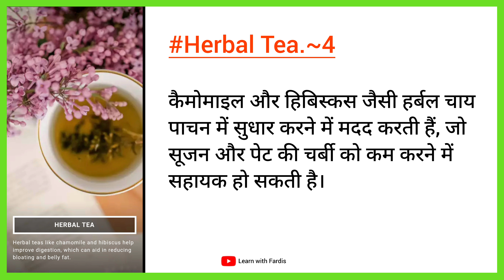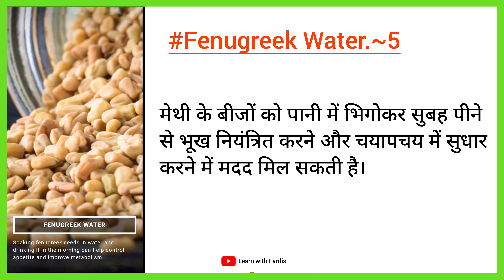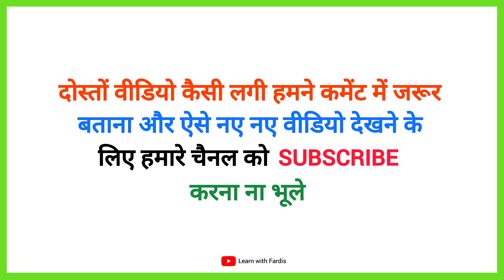Top 9 Drinks that help burn belly fat fast | 🔥🔥 मदद करते है | 🔥🔥 knowledge psychology humanbody 🔥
Top 9 Drinks that help burn belly fat fast | 🔥🔥 9 ऐसे ड्रिंक्स जो पेट की चर्बी को तेजी से जलाने में मदद करते हैं | 🔥🔥 psychology knowledge humanbody video 🔥

Hello Everyone,

Welcome back to my channel in this video we are going to learn some of the most important General Knowledge. that will keep you ahead of anyone else. hope you guys are enjoy this series. your support is my strength, so kindly LIKE, SHARE & SUBSCRIBE and stay connected for more important videos like this.